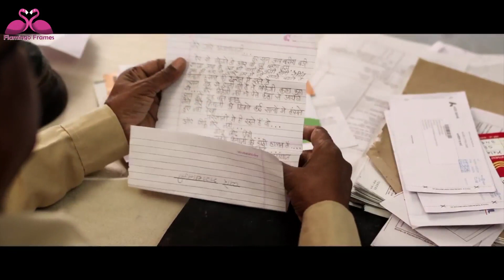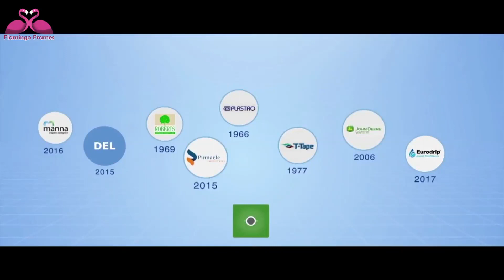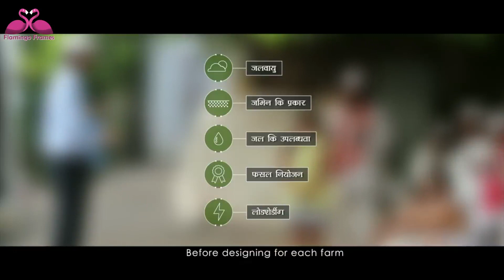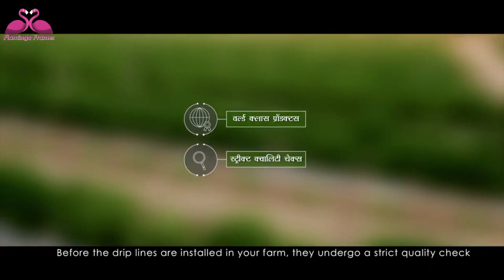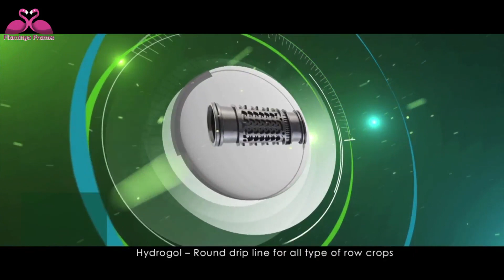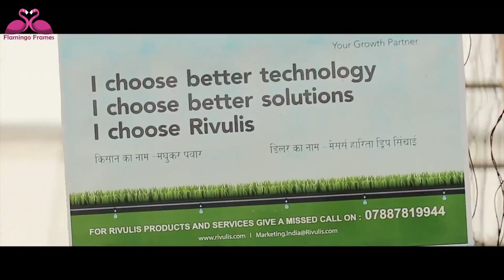Rivulis Irrigation | "Radha's Letter” - Short-film | Flamingo Frames